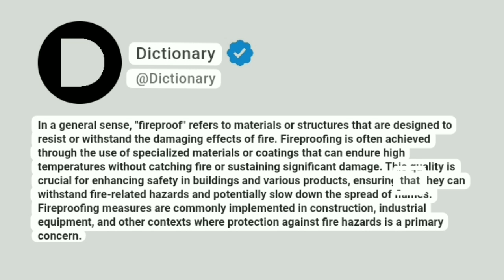Fireproof Meaning In English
In a general sense, "fireproof" refers to materials or structures that are designed to resist or withstand the damaging effects of fire. Fireproofing is often achieved through the use of specialized materials or coatings that can endure high temperatures without catching fire or sustaining significant damage. This quality is crucial for enhancing safety in buildings and various products, ensuring that they can withstand fire-related hazards and potentially slow down the spread of flames. Fireproofing measures are commonly implemented in construction, industrial equipment, and other contexts where protection against fire hazards is a primary concern.